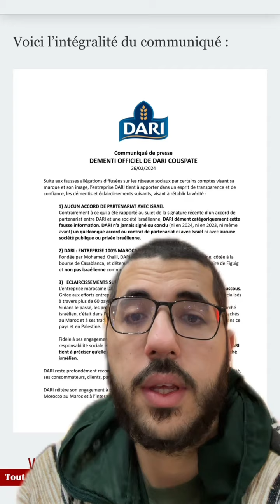La VÉRITÉ sur le Boycott de DARI